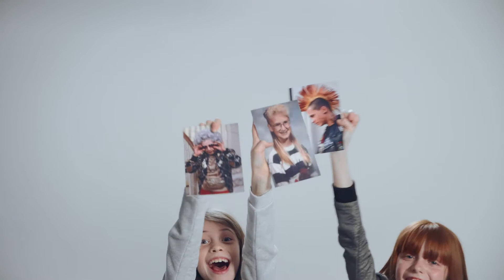Karl Lagerfeld Kids AW'17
Our store is our home! Come visit!

Our staff are renowned as some of the friendliest and most hard working in the designer kids world and we have won UK Retailer Of the year 2016 because of it!  we stock kids clothing for boys and girls, babies and children up to 16 years.

Winner of the UK Retailer of the Year 2016 & Best Customer Service awards at the UK Style & Retail Awards 2016.

For the past 30 years, DesignerChildrenswear has brought the finest in children's international fashion and luxury. Founded by the British husband and wife team Brenda and Kevin Coade, this family store has grown to become a first stop destination for dedicated fashion lovers, shipping to over 120 countries worldwide.'Customer service has always been our first priority' explains Brenda, 'this is why generations of families remain loyal to us. They become friends, and it is a joy to watch their children grow and then to dress their children's children years later … this is something we are very proud of'.Situated in northern England, our shop is the largest independent retailer of its kind, with over 4000 square feet of floor space to showcase our beautiful clothes. Customers travel from all over the UK to come and see our huge range of carefully selected brands and meet our dedicated team. 'Today, most online retailers only sell from a warehouse' explains Kevin, 'and many of our customers do not like that. They love the fact they come and see us at any time, browse through our 100 brands, and meet all the team. It makes them confident in what we do, and we like to encourage that'.With over 50 years of experience, our buyers travel the world, charged with finding the greatest and most exciting international brands each season. Each garment has been hand picked passing our key considerations of style and quality.

Our expertise and reputation is celebrated worldwide being featured in Vogue and on the BBC.

But it is our customers who remain our greatest care. Every package is carefully put together by hand and posted by the safest and quickest delivery companies we can find. 'We want our customers to be happy' smiles Brenda 'and we want them to love the clothes as much as we do. That's what its all about'.